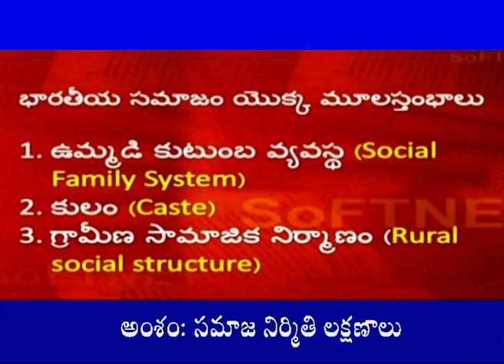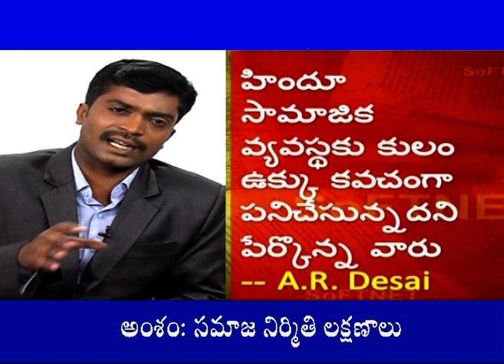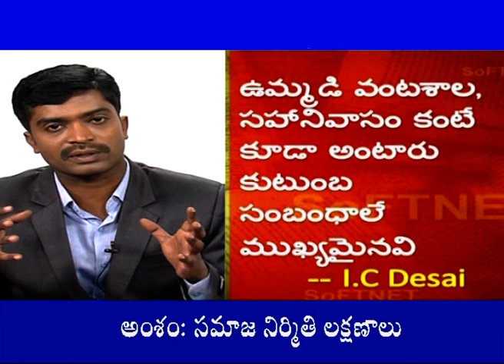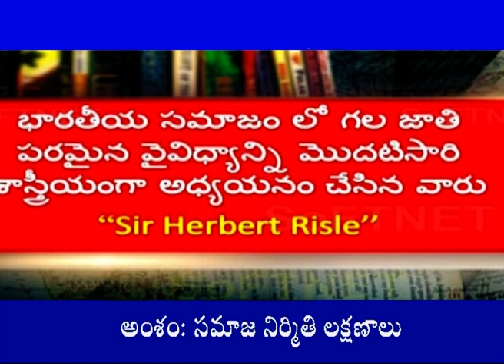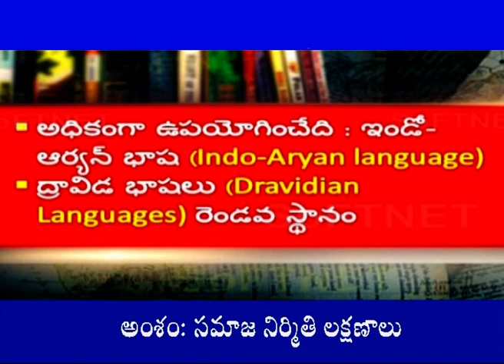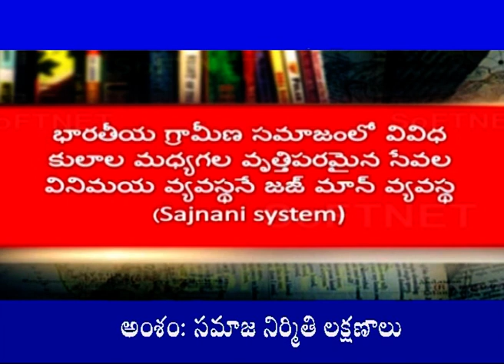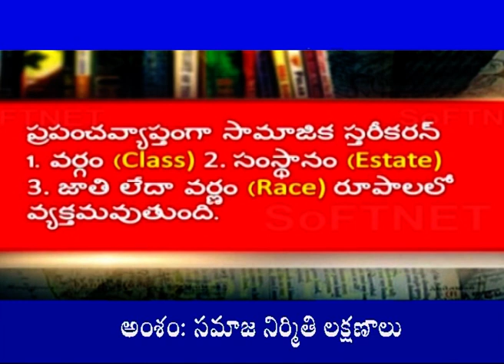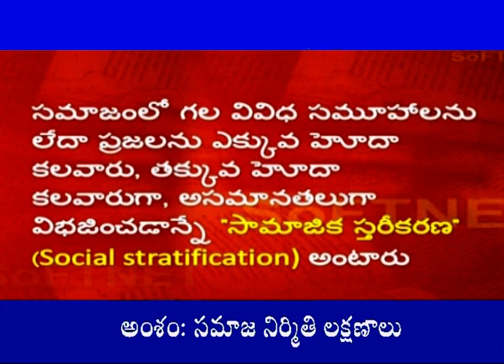SOCIOLOGY - SOCIAL STRUCTURE | Gurukula Udyog Guide| T-SAT | 23.06.2023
T-SAT Network Digital Classes are Now Available on Following Platforms:

👉Install T-SAT App:
1. For Android Users: Play Store
2. For Apple Users: AppStore